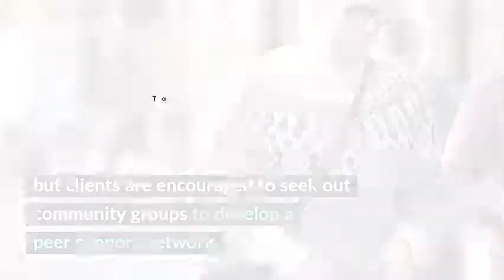Green Oaks Hospital Review - Plano, TX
The IOP at Green Oaks Hospital Counseling Services in Plano offers a structured eight-week track that utilizes evidence-based treatment methods. While clients do not have access to dual diagnosis support as part of the IOP, they can incorporate services from Green Oaks Hospital’s comprehensive network of behavioral health clinicians to meet all their mental health needs.

Green Oaks Hospital Counseling Services
4001 W 15th St
Medical Office Building 3, Ste 465

Green Oaks Hospital Outpatient Cost: $90/session self-pay rate for group therapy.

Rehab Reviews
Rehab Cost
Rehab Location